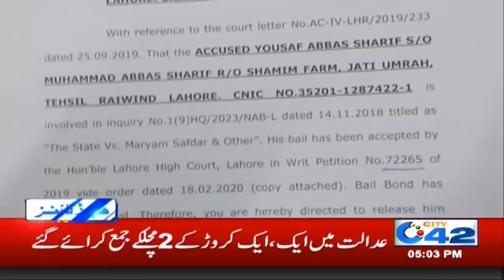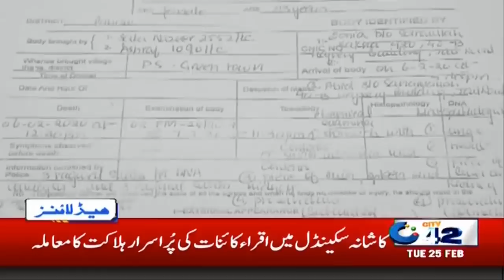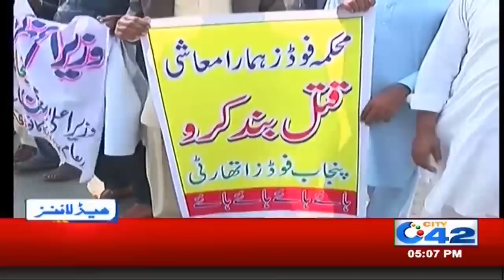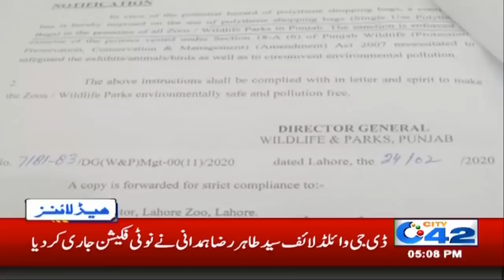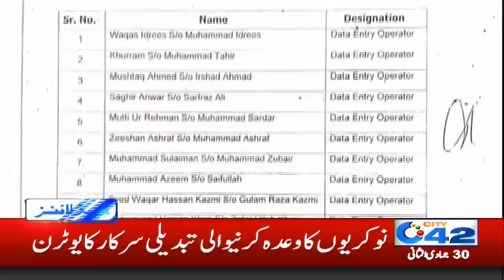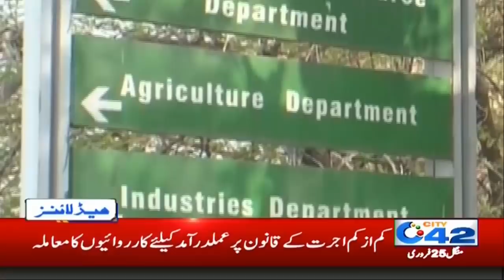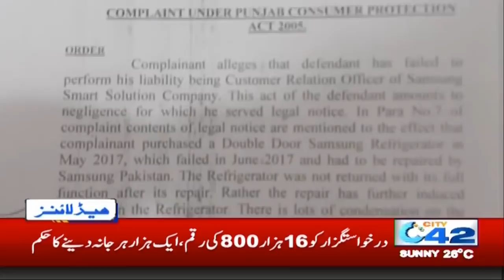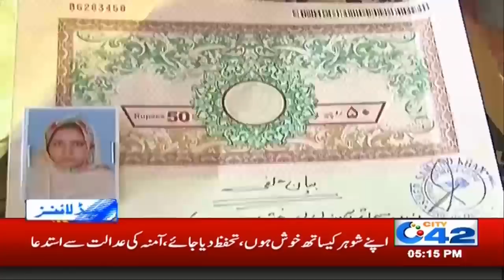5pm News Headlines | 25 Feb 2020 | City 42